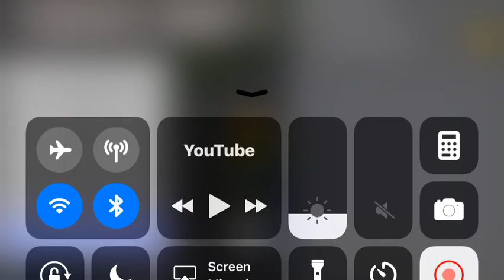Fantasmic minecraft Stage Walkthrough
A Minecraft Fantasmic stage build Walkthrough. Enjoy!